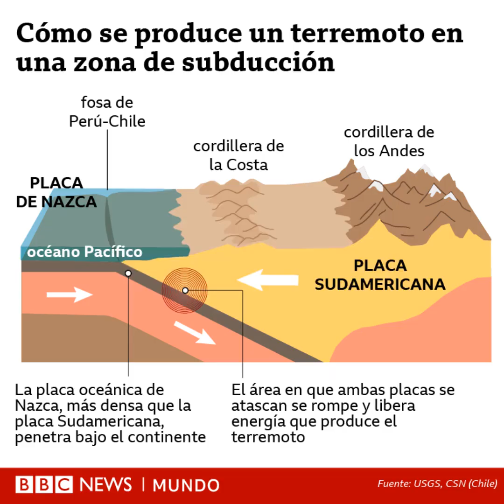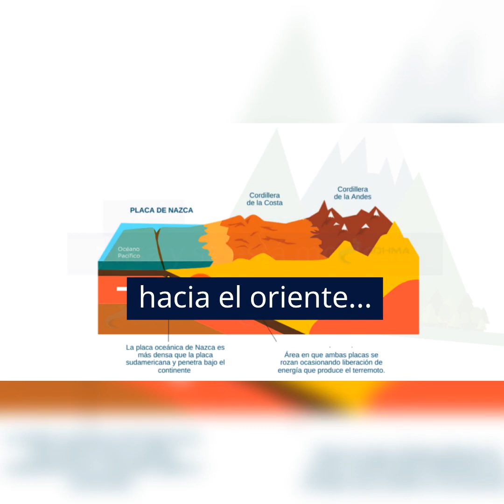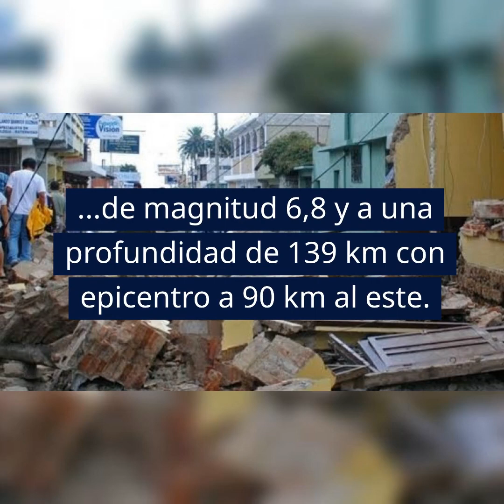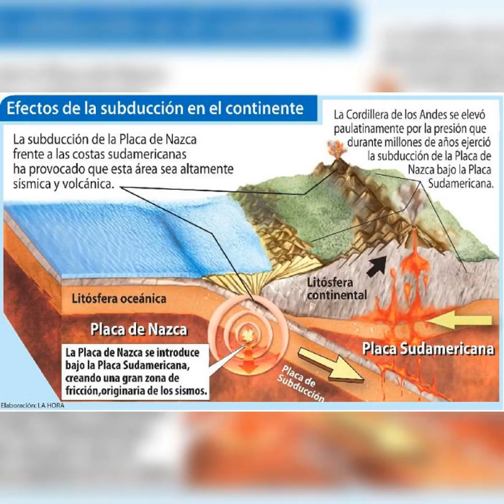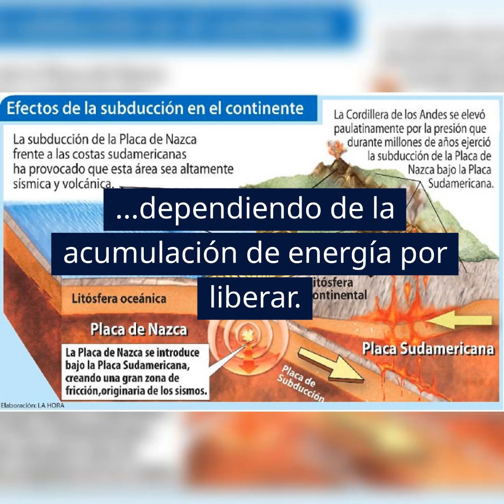La Activa Placa Tectónica de Nazca y los Esperados Grandes Sismos en el Perú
Se llama “Anillo de Fuego del Pacífico” a la franja que se distribuye por el Océano Pacífico...

...que está integrada por varias capas o placas terrestres...

...que, cuando se acomodan, provocan sismos de variada intensidad.

El Anillo de Fuego, abarca toda la costa del Pacífico, inicia en Chile...

...pasa por Perú, Ecuador, Colombia...

...Centroamérica, México, Estados Unidos, recorre las Islas Aleutianas...

...posteriormente baja por las costas de Rusia, Japón, Taiwán y Filipinas...

...hasta llegar a Nueva Zelanda.

En el Perú, se tiene la presencia de la Placa de Nazca...

...la que integra el Anillo de Fuego del Pacífico.

La Placa de Nazca afecta los territorios de los países suramericanos...

...ubicados en el lado que da frente al Océano Pacífico...

...Chile, Perú, Ecuador, y Colombia

La placa de Nazca se ve limitada al norte debido a la presencia de la placa de Cocos...

...y en la misma región también con la placa del Caribe.

En el este se ve limitada por la placa sudamericana...

...en la región sur tiene un límite con la placa Antártica.

... y al oeste se ve limitada por la presencia de la placa del Pacífico.

La placa de Nazca está conformada por tres placas...

...la primera de ellas es la placa de Nazca Sur...

…la que se extiende por las costas del sur de Perú y las costas de Chile...

...la segunda es la placa de Nazca Centro la que se extiende...

...por la costa central y norte de Perú...

...y la tercera es la placa de Nazca Norte que llega a las costas de Centroamérica.

En el Perú, la Placa de Nazca se introduce por debajo de la placa continental...

...hasta 300 km de profundidad en la región sur, con un ángulo próximo a los 30°.

En el centro y norte del Perú, la Placa de Nazca se muestra horizontal...

...a partir de los 100 km de profundidad

La Placa de Nazca es más densa y se está moviendo hacia el oriente...

...subduciendo bajo el borde occidental de la placa sudamericana...

...a un ritmo de 7 a 8 centímetros por año.

El terremoto de 7,5 grados registrado el 28 de noviembre de 2021...

...a 98 kilómetros de Santa María de Nieva, en la Amazonía peruana...

...fue provocado por un desprendimiento de la Placa de Nazca...

...que ya tiene una importante penetración en Sudamérica.

Su epicentro se ubicó a 98 kilómetros al este de Santa María de Nieva...

...y ocasionó daños en varias regiones del nororiente del Perú.

El fuerte sismo dejó 2,682 personas damnificadas, 4,410 afectadas y 12 heridos...

...así como 975 viviendas afectadas, 566 inhabitables y 151 destruidas.

El 3 de febrero del 2022 hubo otro sismo en Santa María de Nieva...

...de magnitud 6,8 y a una profundidad de 139 km con epicentro a 90 km al este.

El 21 de abril del 2023, un nuevo sismo de magnitud 4,7 sorprendió a Santa maría de Nieva.

Todos estos sismos fueron efecto de los movimientos de la Placa de Nazca

Lima es la zona del país donde se ha acumulado la mayor cantidad de energía sísmica...

...que solo se liberará con un sismo de magnitud 8.8...

...según informó el Instituto Geofísico del Perú (IGP).

El IGP publicó el Mapa de Acoplamiento Sísmico, en el cual se muestran las áreas del país

donde se está acumulando "deformación"…

...y donde, en el futuro, la energía se liberará con sismos de gran magnitud.

Al respecto, el IGP, precisó que, en la costa central del Perú, que incluye a Lima...

...se está acumulando deformación desde hace más de 275 años.

No solo la costa de Lima sufriría sismos de gran tamaño...

...sino que también están en riesgo Ancash, Ica, Arequipa, Moquegua y Tacna.

El acoplamiento sísmico ocurre cuando las placas tectónicas Nazca y Continental…

...no pueden desplazarse normalmente...

...y forman protuberancias que, con el tiempo, tratan de liberarse de alguna manera...

...provocando movimientos telúricos de diferentes proporciones.

En el caso de Lima se pronostica un movimiento telúrico de magnitud 8.8...

...por el silencio sísmico desde el gran terremoto de 1746...

...cuando cerca del 10 % de la población perdió la vida.

El terremoto y maremoto de Lima y Callao de 1746 ocurrió el 28 de octubre de 1746...

...en la costa central del Virreinato del Perú...

...Gobernaba entonces en el Perú el virrey José Antonio Manso de Velasco.

El sismo tuvo una duración de 3 a 4 minutos destruyendo la ciudad por completo.

Lima contaba con 60 mil habitantes y 3 mil casas, dentro de la amurallada ciudad.

Por su extraordinaria labor durante el sismo y en la reconstrucción de la ciudad...

...el virrey recibió del rey de España el título nobiliario de Conde de Superunda (sobre las olas).

Volviendo al presente, en el caso de Ica y Arequipa, la magnitud del probable sismo estaría

cercana a 8.

Información: Instituto Geofísico del Perú IGP/Fuentes varias/Elaboración NWCC